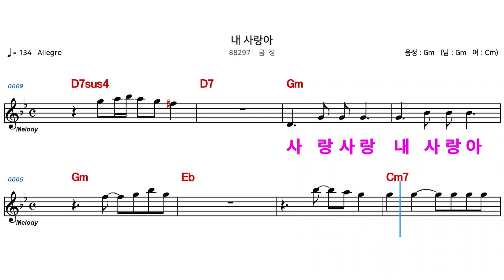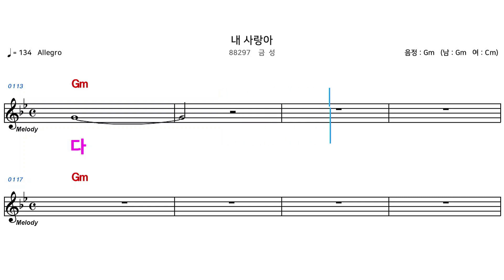(MR) 88297 내사랑아 - 금성